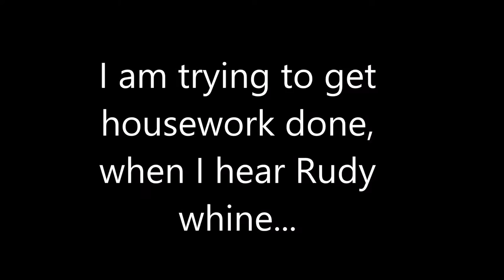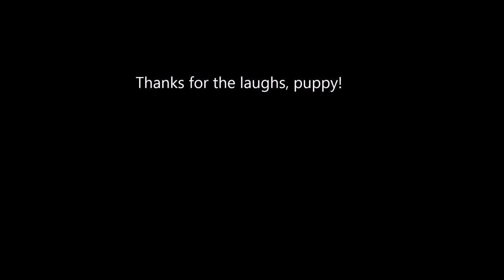Rudy plays sorta with Alice